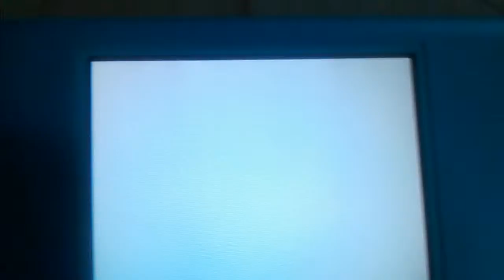My First animation